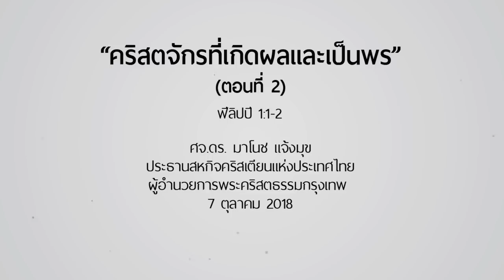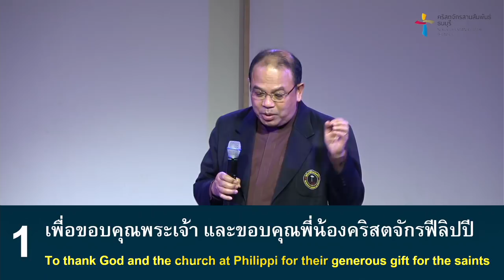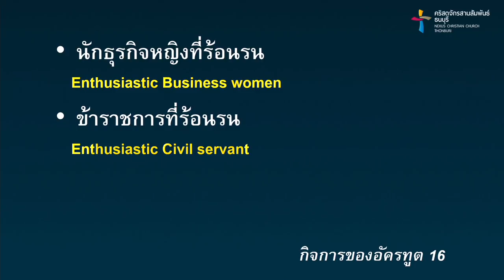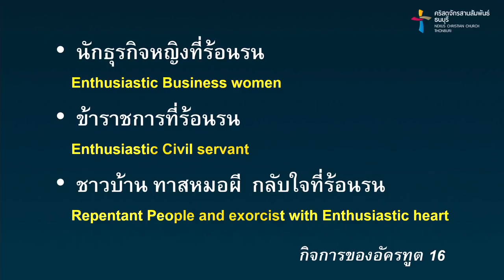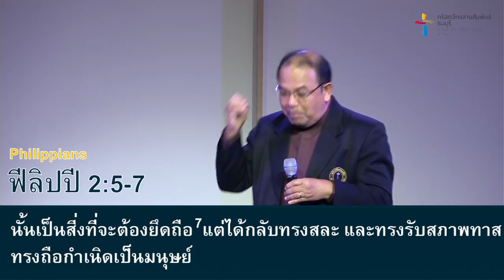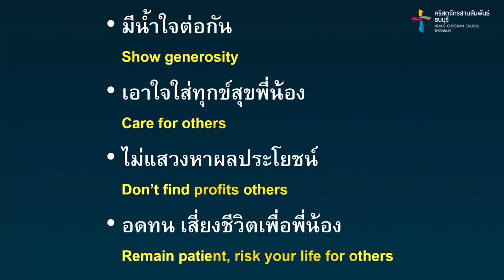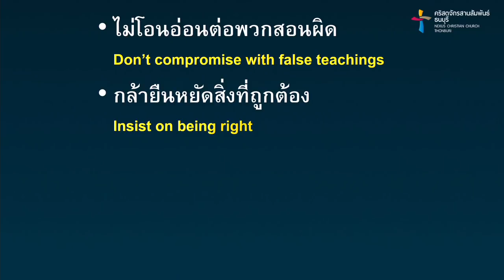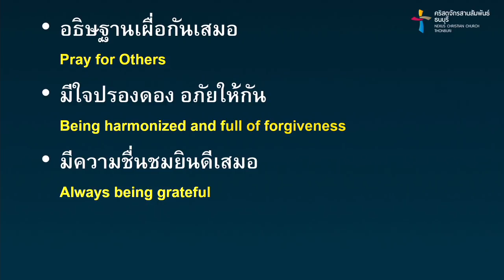คำเทศนา คริสตจักรที่เกิดผลและเป็นพร (ตอน 2)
ฟีลิปปีเป็นแบบอย่างของคริสตจักรที่เกิดผลในการประกาศข่าวประเสริฐ มาเรียนรู้ในการก้าวออกไปทำพันธกิจอย่างเกิดผลและเป็นพร ได้จากพระธรรมตอนนี้

โดย ศจ.ดร. มาโนช แจ้งมุข
ประธานสหกิจคริสเตียนแห่งประเทศไทย
ผู้อำนวยการพระคริสตธรรมกรุงเทพ

(พระธรรมฟีลิปปี 1-4)
1. คริสตจักรที่มีใจร้อนรนประกาศ “พระเยซูคริสต์”
2. คริสตจักรที่มีใจรับใช้ “เหมือนพระเยซูคริสต์”
3. คริสตจักรที่มีใจเรียนรู้ “น้ำพระทัยพระเยซูคริสต์”
4. คริสตจักรที่มีใจ รักกันและกัน “ในครอบครัวพระเยซูคริสต์”